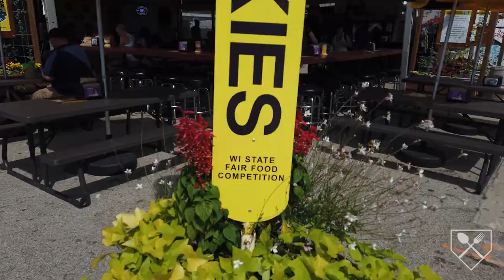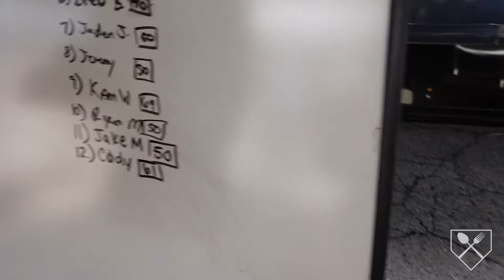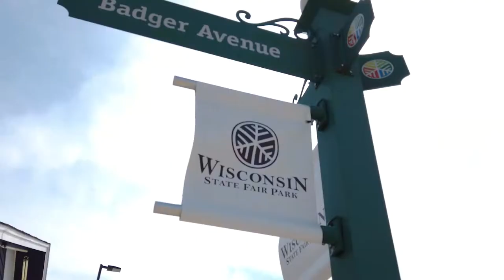EATING CRAZY FOOD AT THE WISCONSIN STATE FAIR! - Cody's Food Vlog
The 2022 Wisconsin State Fair has wild food such as Hot Cheetos Chicken On-A-Stick, a jalapeno cheese stuffed brat wrapped in a pretzel, and I try them both (and then some)! Come along with me and tour the Wisconsin State Fair through my camera lens!

00:00 INTRODUCTION
00:34 THE SPORKIES
00:53 'PENO PRETZEL POPPER BRAT
04:24 HOT CHEETOS CHICKEN ON-A-STICK
06:31 SURF & TURF SLIDERS
08:06 BLACK BEAN BURRITO BALLS
09:52 BRANDY OLD FASHIONED S'MORE ON-A-STICK

Foodie
Food Blog
Food Blogs
Food Vlog
Food Vlogs
Foodie Nation
Milwaukee Foodie